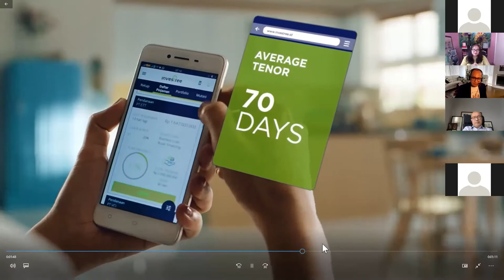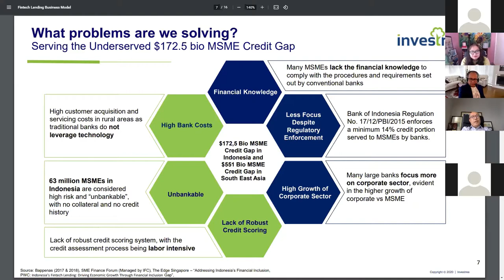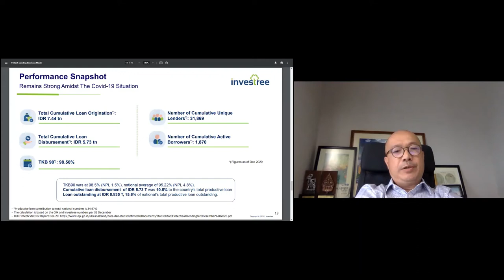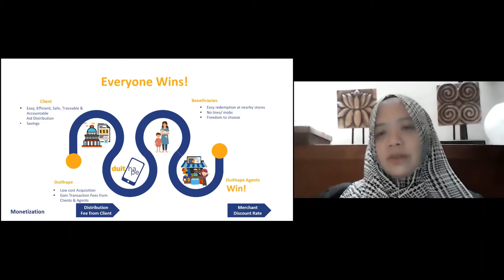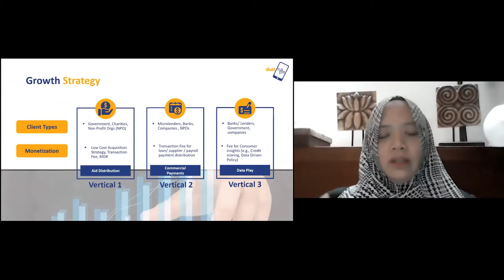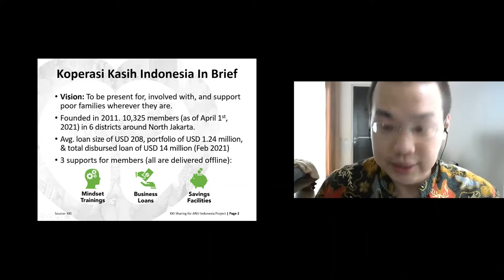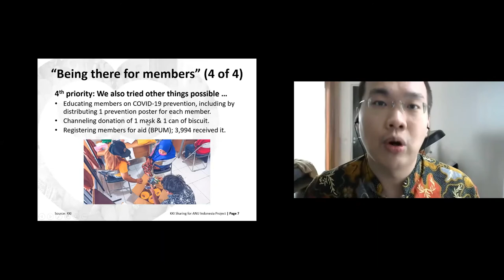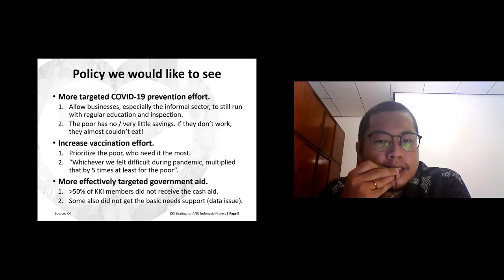Global Seminar. Fintech, social entrepreneurs, and the pandemic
In conversation with Sara Dhewanto (Duithape), Leonardo Kamilius (Koperasi Kasih Indonesia), Amiruddin (Investree)

The COVID-19 pandemic presents new challenges and growth opportunities for businesses. In this webinar, we discussed how fintech, social and startup entrepreneurs navigate the new environment. We invited speakers from three pioneering innovators in Indonesia: Sara Dhewanto (Duithape), Leonardo Kamilius (Koperasi Kasih Indonesia), and Amiruddin (Investree). They talked about the key challenges, contribution to the general public during these pandemic years and the policy environment they would like to see.